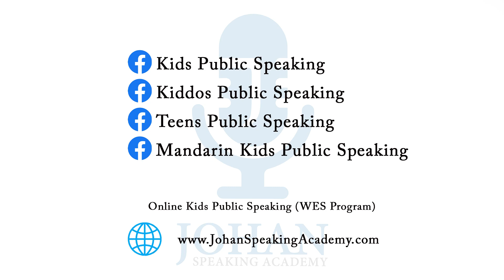Ivancka I Stage Time at Sunway Velocity Mall I Johan Speaking Academy I Kids Public Speaking